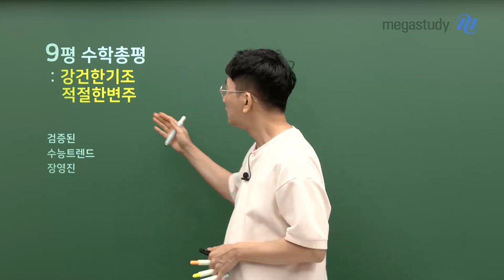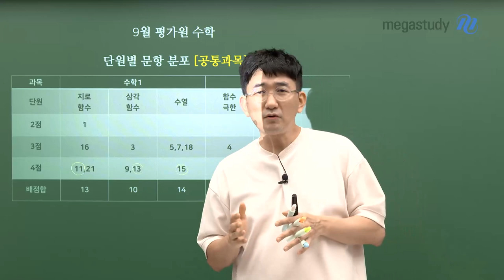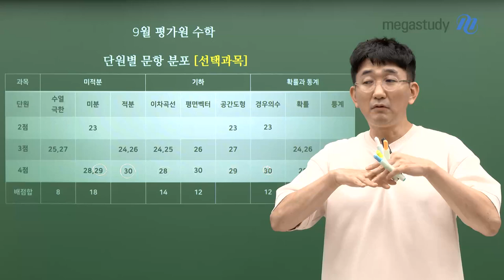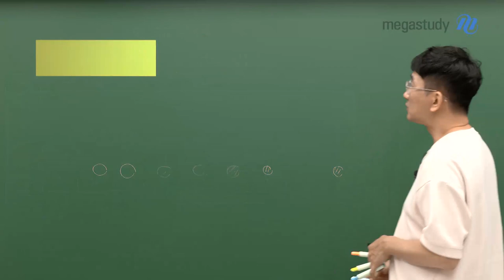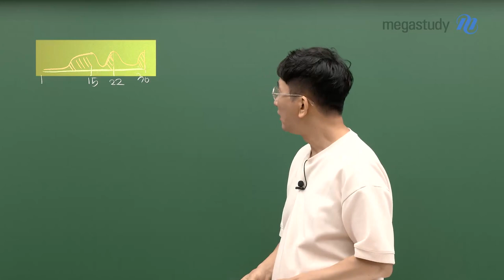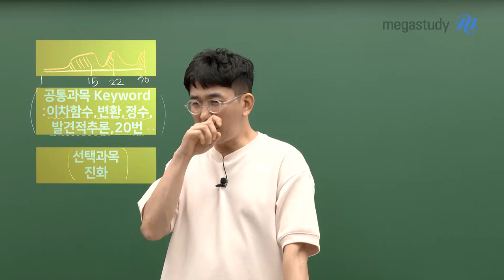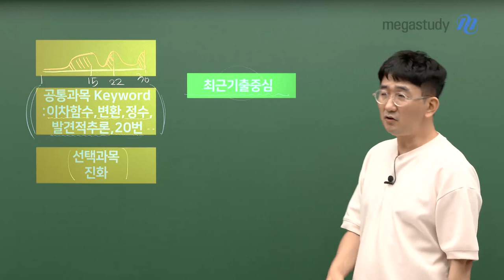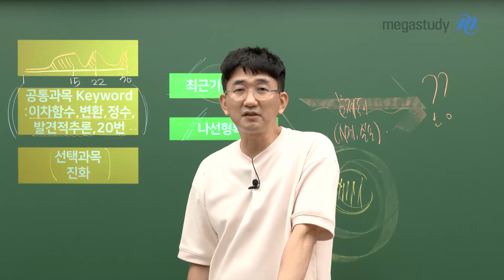[메가스터디] 수학 장영진쌤 - [9평총평] 강건한 기조, 적절한 변주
이번 시험은 변별력이 충분히 있었던
쉽지 않은 까다로운 시험이었습니다.

[공통과목]
11번부터 14번까지 아마 어렵게 풀어내셨을 겁니다.
특히 12번은 좌표를 통해 식을 찾아낸 후
극한을 찾아야 했던 낯설 문항이었습니다.

삼각함수가 13번에 출제되었는데 생각보다
매우 까다롭게 출제되었습니다.

전체적으로 공통과목 객관식은 어려웠으며
주관식은 상대적으로 쉬웠으나 객관식의 여파로
난이도에 비해 정답률은 비교적 낮을 것입니다.

[선택과목]
선택과목도 결코 쉽지 않았고
모든 과목의 29, 30번이 어렵게 출제된 시험이었습니다.

9평 치르시느라 고생 많으셨고 강의에서 만납시다.